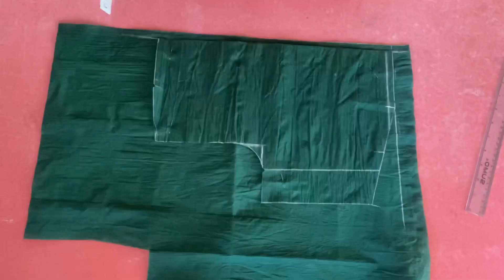ప్రిన్స్ కట్ బ్లౌస్/బ్యాక్ నెక్ డిజైన్/నెట్ బ్లౌస్ కొత్తగా నేర్చుకునే వారి కోసం / prince cut blouse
😲copyright- all the contents of this channel is made by channel owner supriya do not use or copy any conter without permission.

xo xo
🌈 DISCLAMER:the information provided on this channel and its videos are for general purpose only should not considered as professional advice on

With love supriya